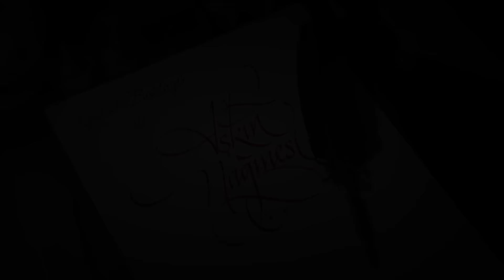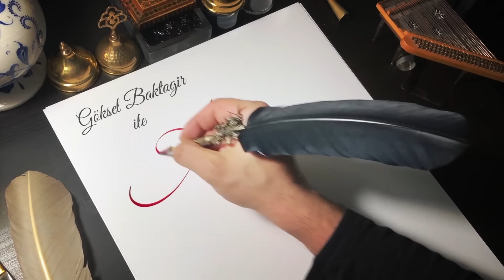Göksel Baktagir - Sevgi Çiçekleri